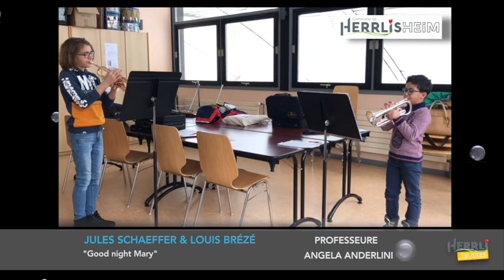EMMD Trompette Nr1 Jules Schaeffer et Louis Brézé 02 2021